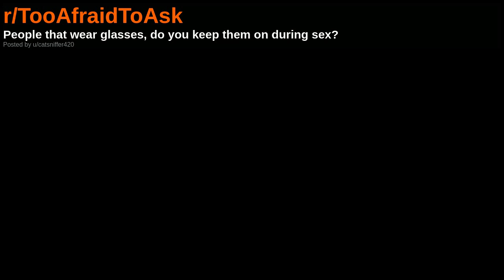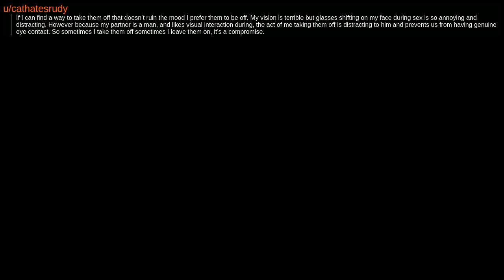People that wear glasses, do you keep them on during s*x?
TooAfraidToAsk
glasses
body positivity
dating
funny
social pressure